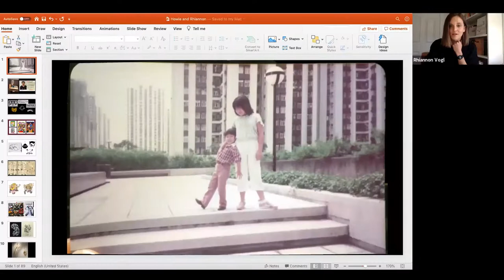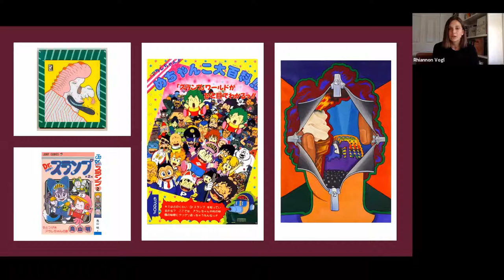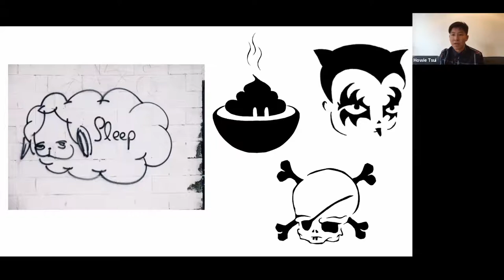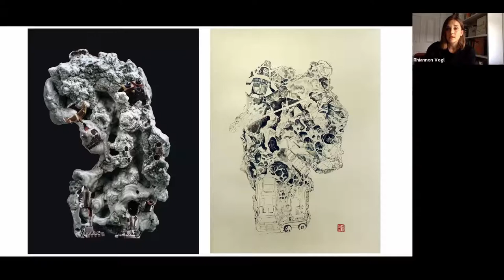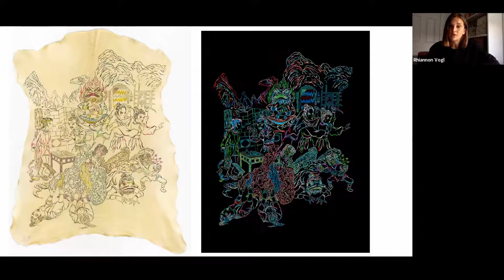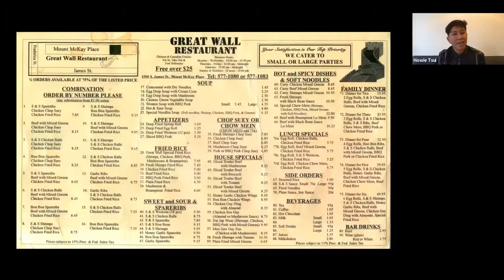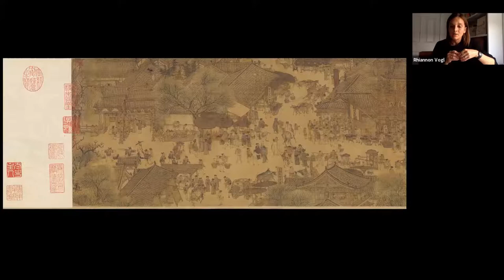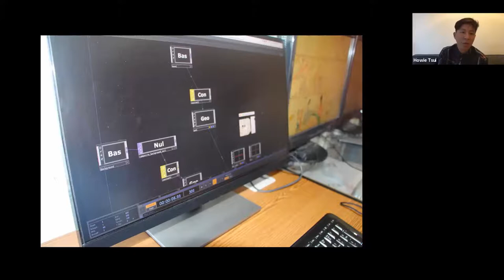In Conversation: Howie Tsui with Rhiannon Vogl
Just before the opening of "Howie Tsui: From swelling shadows, we draw our bows," the artist's first major solo exhibition in Toronto, The Power Plant co-presented with OCAD University a conversation between the artist and Rhiannon Vogl, art historian and curator. The program featured a lively discussion focused on Tsui's life and the evolution of his artistic practice, and concluded with questions from the audience.

Howie Tsui (Tsui Ho Yan / 徐浩恩, b. 1978 in Hong Kong and raised in Lagos, Nigeria and Thunder Bay) currently lives and works in Vancouver, Canada. Recent solo exhibitions include the Ringling Museum of Art, Sarasota, Florida (2020); Burrard Arts Foundation, Vancouver (2020); Ottawa Art Gallery (2019); OCAT Museum, Xi’an, China (2018); and Vancouver Art Gallery (2017). Select Group exhibitions include the Asian Art Fair, Paris (2019); Ottawa Art Gallery (2018); Art Labor, Shanghai (2015); Dalhousie Art Gallery, Nova Scotia (2015); Para Site, Hong Kong (2014); and the National Gallery of Canada, Ottawa (2014). Tsui received Canada Council's Joseph Stauffer Prize in 2005 and was long-listed for the Sobey Art Award in 2018. He holds a BFA (2002) from the University of Waterloo.

Rhiannon Vogl is an independent curator, writer and PhD student in Art History at the University of Toronto, where she researches postmodern art writing. Vogl has written for Phaidon; Border Crossings; Blackflash and Canadian Art, and published essays in David R. Harper: A Mouth-Shaped Room (2019) and James Kirkpatrick: Secret Base by the Lake (2014). From 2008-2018, she was a curator of Contemporary Art at the National Gallery of Canada, where her exhibitions included Kiki Smith and Tony Smith: Masterpiece in Focus (2016); New Lines: Contemporary Drawings from the NGC (2014); and the Governor General’s Awards in Visual and Media Arts exhibition (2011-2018).